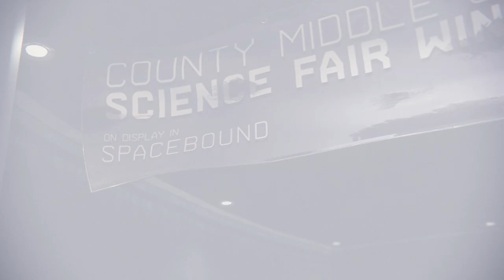MARVEL'S SPIDERMAN-MILES MORALES SPECTACULAR Difficulty Walkthrough Part-12 THE END(HINDI + ENGLISH)